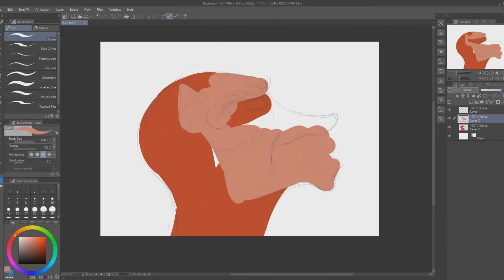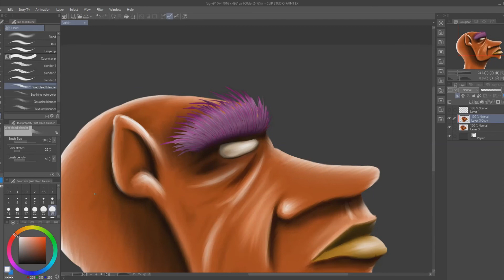Speedpaint - 'Random Fugly Thing #9'